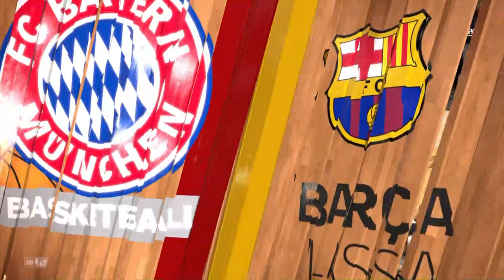Bayern Munich Basketball @ FC Barcelona ✪ EuroLeague 2K19: Final 16 | NBA 2K Gameplay Highlights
Highlights presentation of the 2K19 EuroLeague Playoffs Final 16 game between the FC Barcelona Lassa and the FC Bayern München Basketball.

✪ Starting Five FC Barcelona Lassa: Ricky Rubio | Álex Abrines | Joe Ingles | Pau Gasol | Marc Gasol
Bench: Rony Seikaly | Ersan İlyasova | Mario Hezonja | Tomáš Satoranský | Anderson Varejão | Rodions Kurucs | Xavier Munford | Jacob Pullen
Head Coach: Svetislav Pešić

✪ Starting Five FC Bayern Munich Basketball: Malcolm Delaney | Stefan Jović | Derrick Williams | Danilo Barthel | Maxi Kleber
Bench: Maodo Lô | Petteri Koponen | Paul Zipser | Nihad Đjedović | Leon Radošević | Nemanja Dangubić | Vladimir Lučić | Braydon Hobbs
Head Coach: Dejan Radonjić

Produced in 2K21 with NBA 2K19 (PS4). CPU vs CPU simulation.

➟ FC Barcelona player on video thumbnail: Marc Gasol
➟ Bayern München Basketball player on video thumbnail: Malcolm Delaney

• The "EuroLeague 2K19" is a competition that is created with the help of the NBA 2K series released by 2K Sports.
• The Euroleague 2K series is CPU vs CPU gameplay.
• All lineups were compiled with former and current players from the clubs involved (info taken from euroleague.net and wikipedia.org). Players who were already in the official database of NBA 2K19 got preferred. Created players are 1:1 rebuilds of their alter ego in sooner NBA 2K releases.